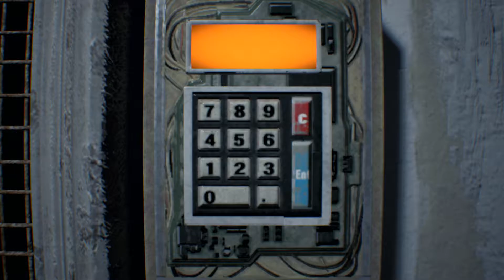Resident Evil 7 part 06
Another one. more hilarity continues